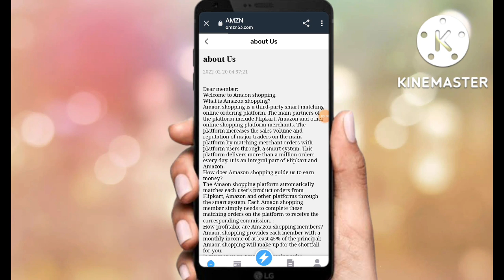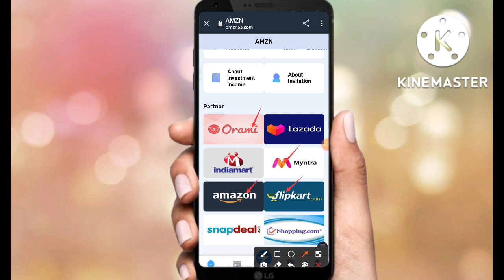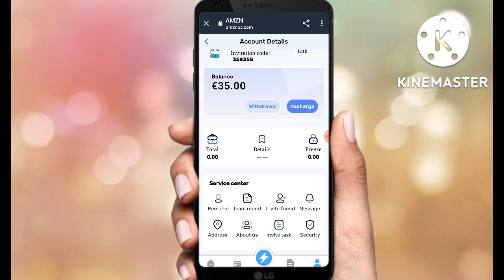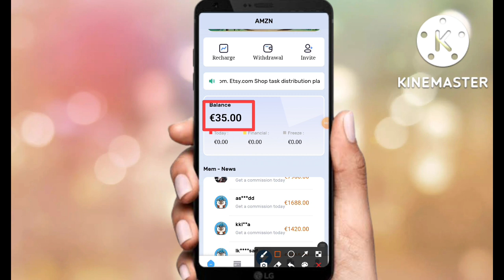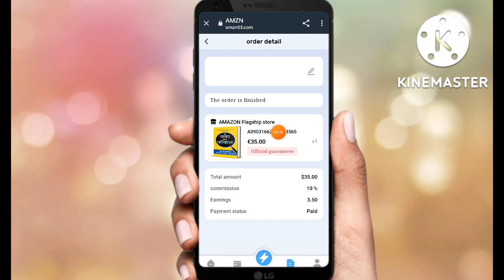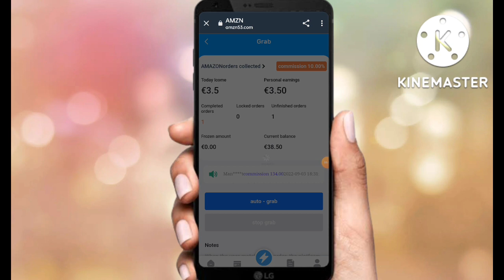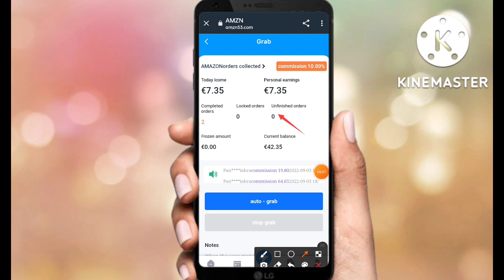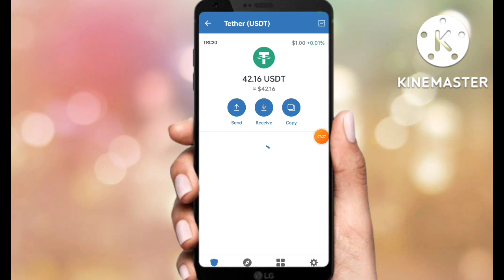Best Cloud Mining Website Today 2022 | New Cloud Mining Website Today 2022 | New USDT Mining Site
AMZN Intelligent Information Technology Co., Ltd. was established in 2008. Amazon is a US-listed global online mail order company with a wide variety of products. According to Amazon, the market leader in online deals, it has the largest selection of books, CDs and videos in the world. The establishment of AMZN has received strong support from Amazon's parent company, laying a solid foundation for a new generation of intelligent online shopping platforms

In this video, I'll show you how to make more money by clicking online orders. This method can be used in any country in the world. And it's super easy.
Step 1: Sign up for a DLJBF account
Step 2: Charge
Step 3: Click to grab the order, start grabbing the order, and enjoy the benefits
Step 4: Invite friends to join your team and earn more money

This is how everyone from all over the world is now making big bucks every day. You can do this on a computer, smartphone, or any other device that has internet access. There are no hidden costs. For those looking to double or even triple their income, a premium agent can be contacted

360 Cloud Mining
5 Ways to Make Money Online